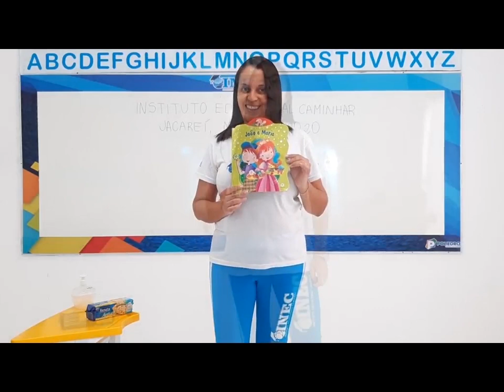2° Nível I Aula 1 04 05